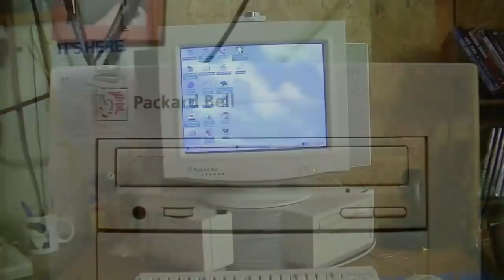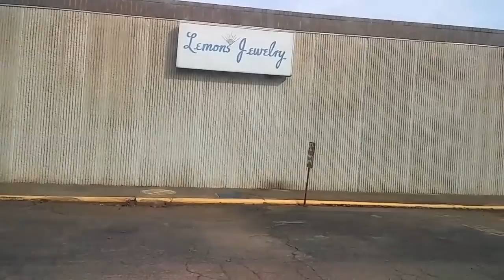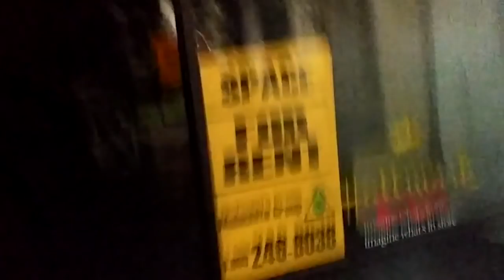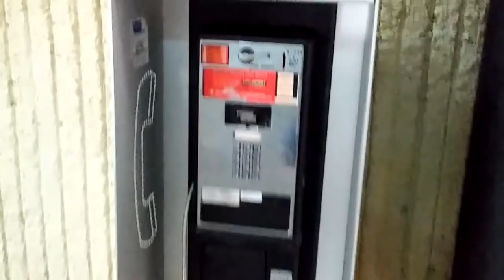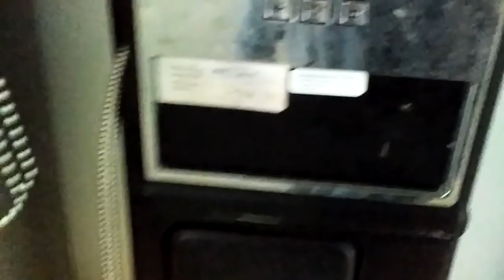Exploring Pennrose Mall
A very cool, small, and retro mall in Reidsville, NC!